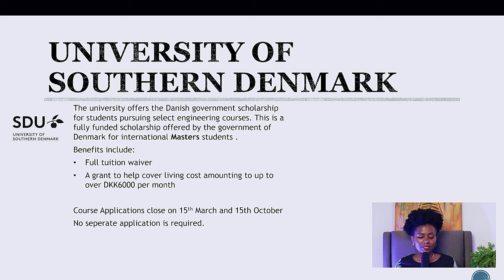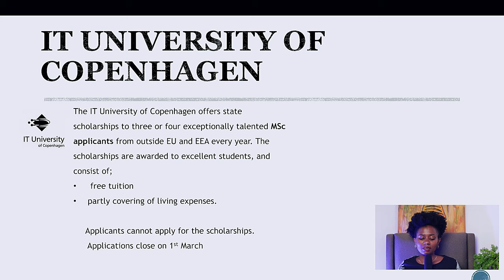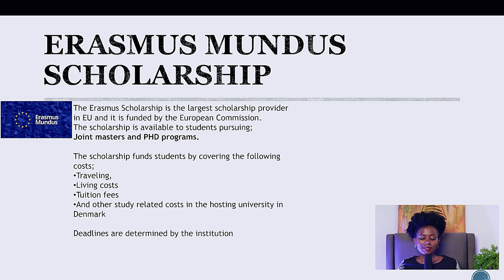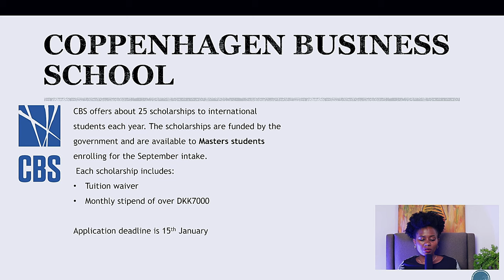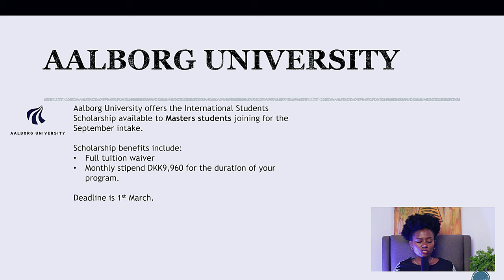9 FULLY FUNDED SCHOLARSHIPS IN DENMARK (Masters & PHD)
Denmark offers a variety of scholarship opportunities through different universities and in the video, we get into some of the opportunities available to international students pursuing postgraduate studies.

 / faith.edigold

Find me here (includes a price list if you want a one-on-one review of your essays)

I am 3-time scholarship award winner and I upload several videos on how to win a scholarship based on my PERSONAL EXPERIENCE :)

If you would like a tailored scholarship and university search done for you, send an email to We also review applications, personal statements and PhD research proposals.

Transcript